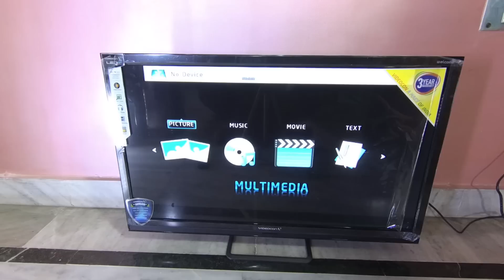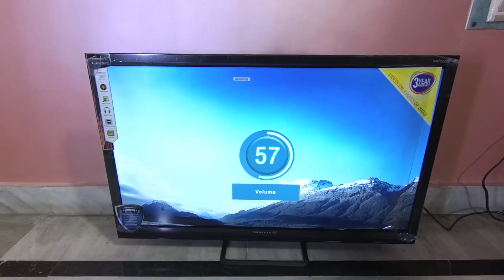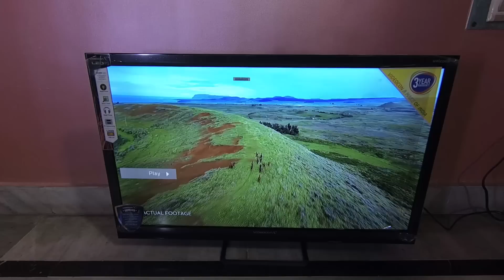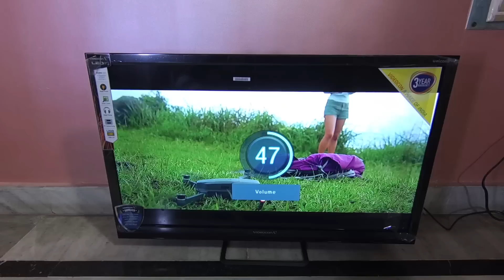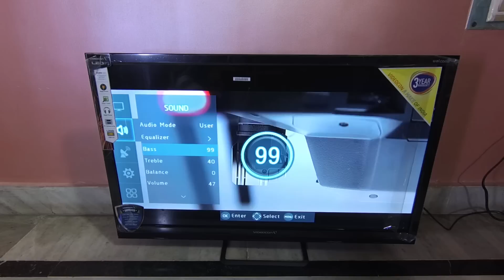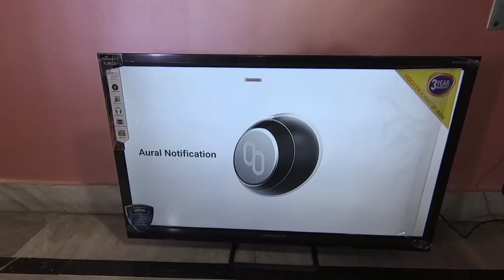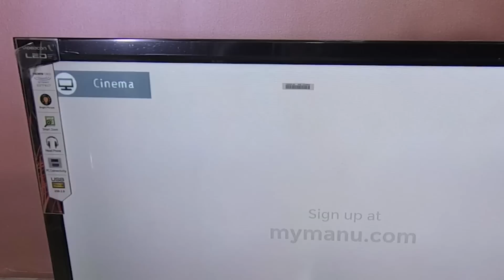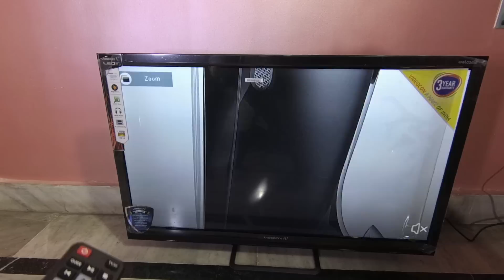Videocon 32" LED TV UnBoxing & in-Depth Review by AKS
UnBoxing and Review of Videocon 32 inch LED Tv by AKS

OnLine Purchase Link --
Videocon IVC32F07 32" LED TV
Videocon VNR32HH 32" LED TV
Panasonic 81cm 32C350DX
Micromax 32" 32T6175MHD
Micromax 32T6175MHD 32" LED TV
VU 32K160MREVD
F&D F3800X
Philips SPA6700B
Philips SPA6600
Philips SPA8000B
Sony D100
F&D F8000U
F&D F6000U
Intex IT-4950
Sony TZ-145
Sony DAV-DZ350
F&D F3000X
Iball Booster 5.1 USB
F&D F2300X
F&D F700X
F&D F700U